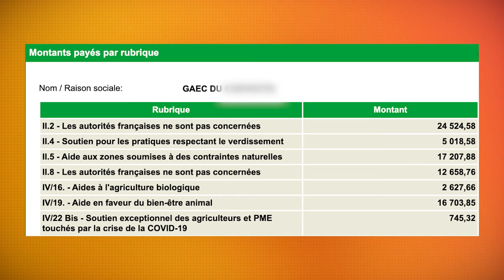Urgence pour les vaches de Praslay en Haute-Marne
Cette semaine une actu à ne pas manquer
Grâce à un lanceur d’alerte, L214 a découvert un charnier dans un élevage de Haute-Marne. Au milieu des bovins vivants, une quarantaine d’animaux morts, dans tous les états de décomposition possible. L’alerte autour de cet élevage avait pourtant été lancée depuis plusieurs mois visiblement sans que ça ne change quoi que ce soit.
L214 porte plainte pour mauvais traitement et abandon sur animaux et demande le retrait définitif des animaux encore vivants.

Musiques :
“Bad Vibe” de Crystal Shards
“Daydreaming at Night” de Heyson
Montage : Alice Murillo

📣 Pour en savoir plus sur l’association L214 et soutenir notre action, visitez